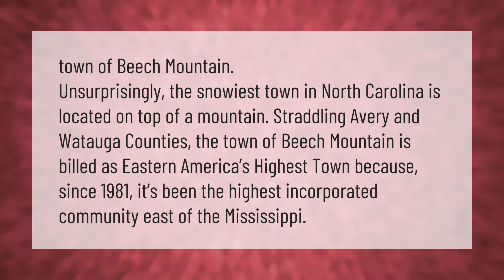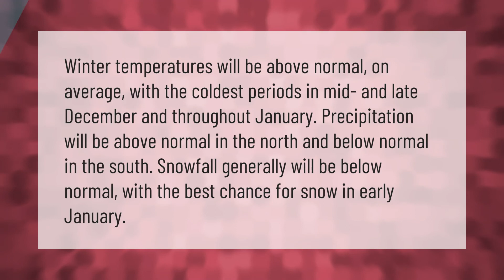What is the snowiest place in North Carolina?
00:00 - What is the snowiest place in North Carolina?
00:41 - What's the poorest city in North Carolina?
01:12 - Will it snow in Greensboro NC 2020?

Laura S. Harris (2021, January 23.) What is the snowiest place in North Carolina?
    AskAbout.video/articles/What-is-the-snowiest-place-in-North-Carolina-213887